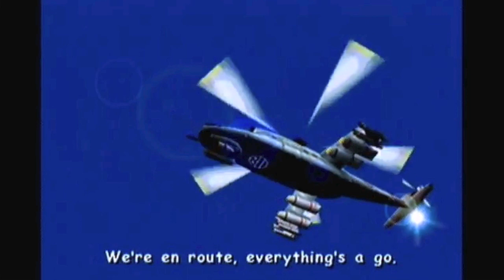Sonic Adventure 2 Fandub Part 2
I'm sorry for four things.
1) The fact that this took so long to get out
2) The fact that you can still kinda hear the background voices
3) The fact that there is a random "Hya!" at the beginning of the boss.
4) The fact that Eggman's voice isn't the same as the first part.
Other than that, I hope you enjoy!

Eggman's VA for part 1 will hopefully be returning next part.

Cast:
JimmyGBA- Sigma Alpha 2; Big Foot
Edrulz500- Control tower; Sonic, soldiers, news anchor
Acmeman1993- Eggman (Understudy)
Ranmarotto- Shadow
TheShaxra15- Maria

Gameplay provided by TOMMY00754

Editing by negasilver63 (nega)

Copyright goes to SEGA